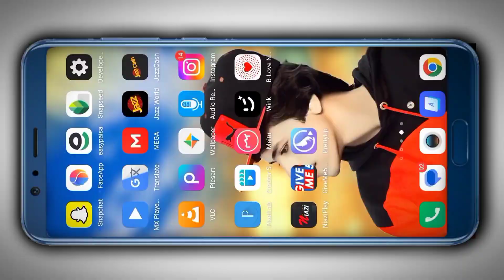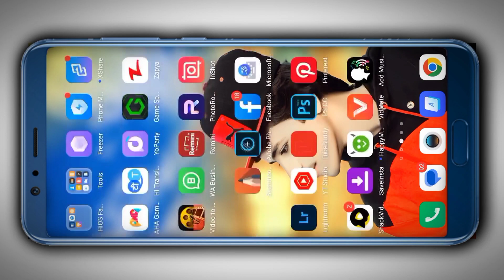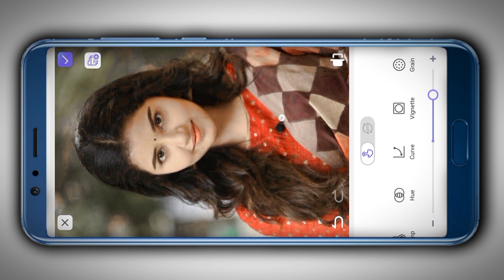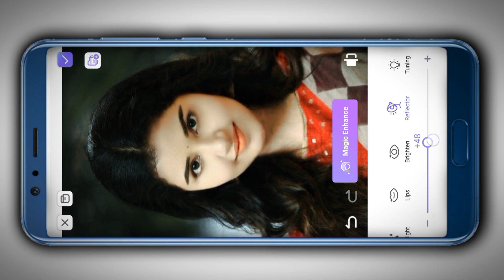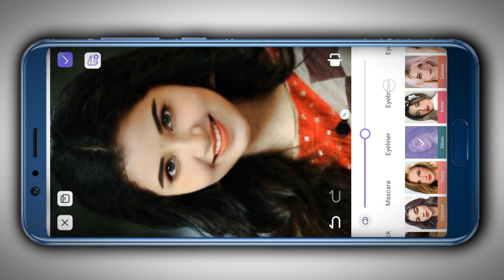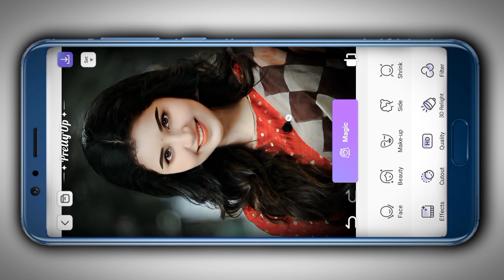High HD Face Smooth Photo Editing || Only 2023 Trick 😱 100% Real | Free Online Photo Editing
@Tariq Dgk High HD Face Smooth Photo Editing || Only 2023 Trick 😱 100% Real | Free Online Photo Editing

Bat cheet krni hy to Insta pr aa jao

PicSArt,PicsArt demon eye,PicsArt vampire eyes editing,PIcSArt magical eyes erect,PicsArt eyes editing,make white face in PicsArt,nide pimples in PicsArt,clean face in PicsArt,PicsArt editing tutorial,PIcsArt cb editing tutorial,High HD Face Smooth Photo Editing || Only 2023 Trick 😱 100% Real | Free Online Photo Editing,Sketchbook Full Hd Face Smooth

Separation
photo editing
snapseed editing
snapseed
snapseed moody blue editing
snapseed photo editing tutorial
how to editing snapseed

white smooth skin,
white face editing,
face white,
face smooth,
autodesk sketchbook,
PrettyUp Face Editing | Face Smooth Editing PrettyUp
Face Smooth Just One CLICK !🔥 | Online Face Smooth App | Free Online Photo Editing
Face Smooth Just One CLICK ! Face Smooth App